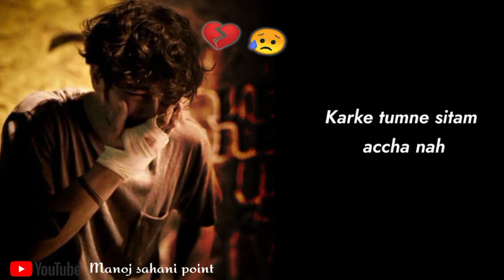बहुत मुश्किल से निकला हुँ ! इस प्यार मे धोका खा खा कर! New Status💔🤔 Sad Sayari Whatsap Status❤